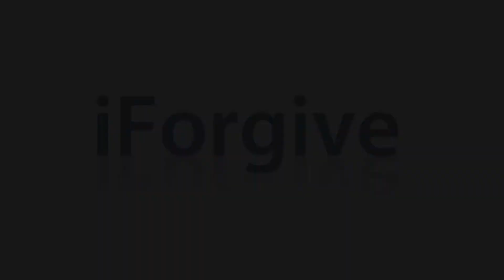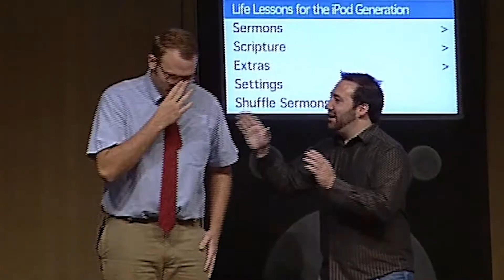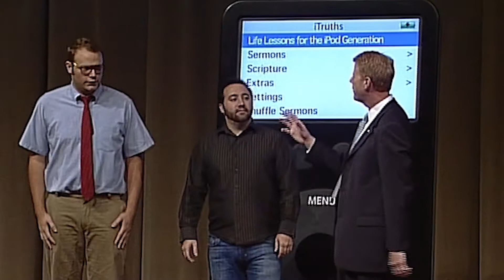iTruths [All 10 Parts] (Thomas Road)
A video bumper series featuring Fact & Fallacy for Jonathan Falwell's series called "iTruths: Life Lessons for the iPod Generation" at Thomas Road Baptist Church in 2008.